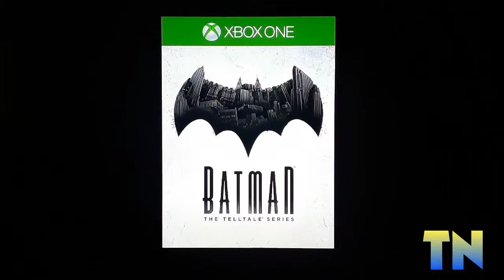TCHÊ VLOGS : LIVE GOLD DE JANEIRO 2020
Estes são os primeiros jogos da Live Gold do Xbox one para o ano de 2020.